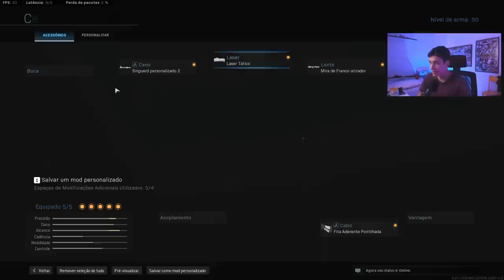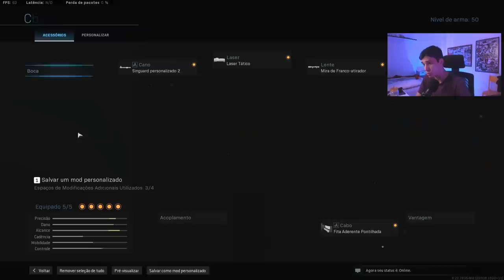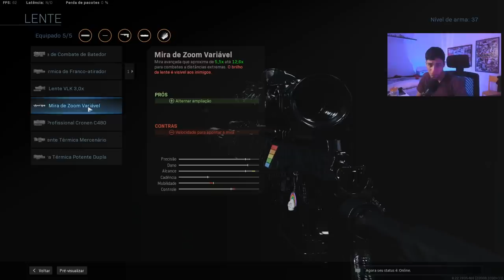PARA DE USAR ESSA SNIPER LIXO!!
Me segue no insta 📸: @felipeiraa